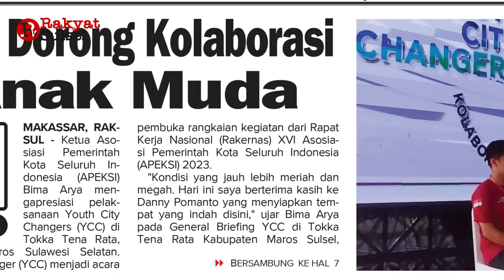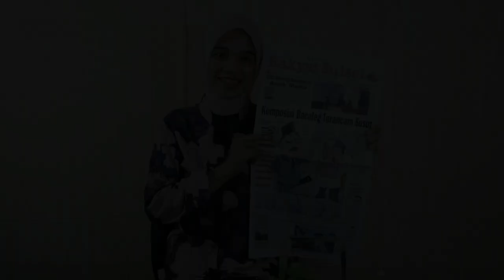Komposisi Bacaleg Terancam Susut | Headline News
Headline News Rakyat Sulsel Selasa 11 Juli 2023
1. Komposisi Bacaleg Terancam Susut
2. YCC Dorong Kolaborasi Anak Muda
3. Penumpang Bus Gratis Hingga Akhir Tahun